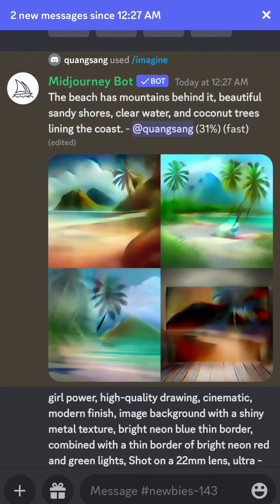Hướng dẫn cách đơn giản để vẽ tranh / tạo ảnh tuyệt đẹp bằng AI sử dụng Midjourney